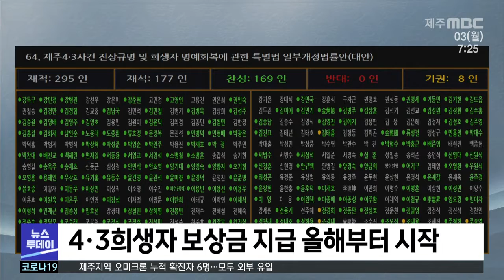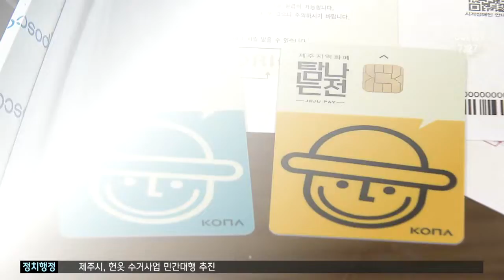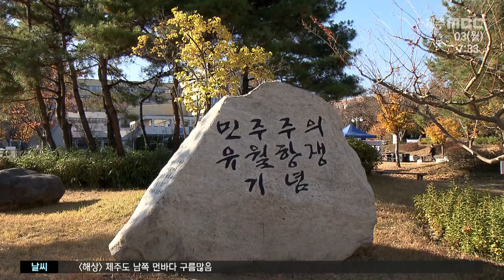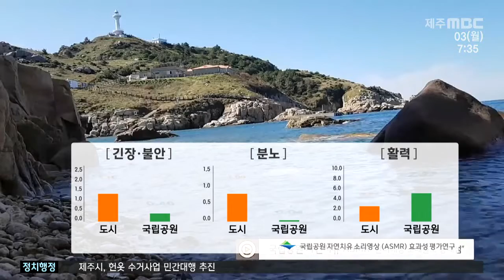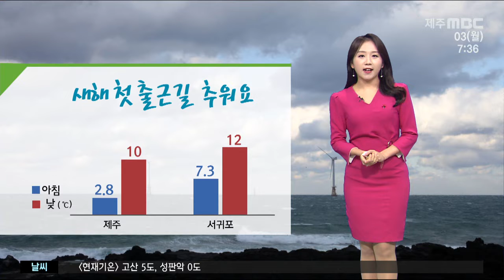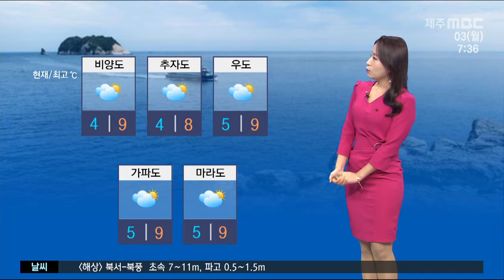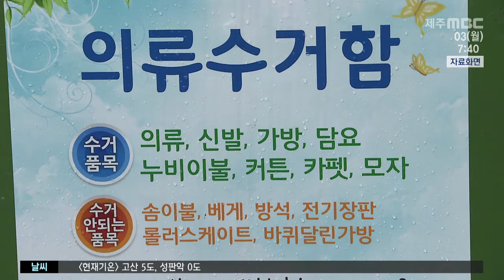MBC뉴스투데이 제주│전체 다시보기│2022년1월 3일